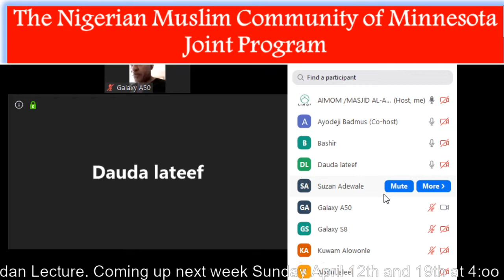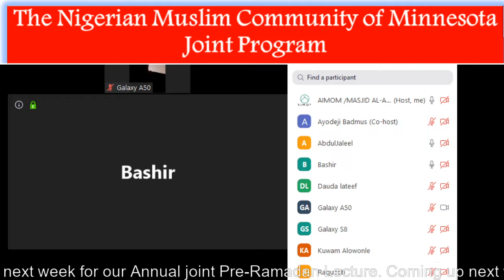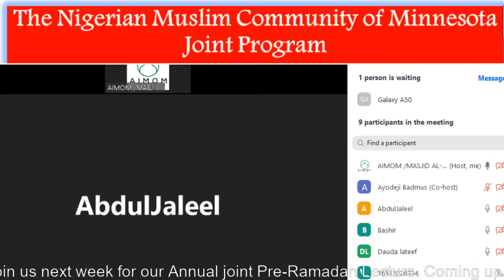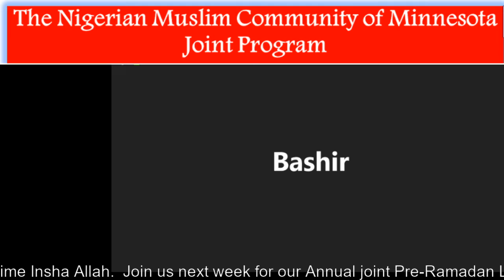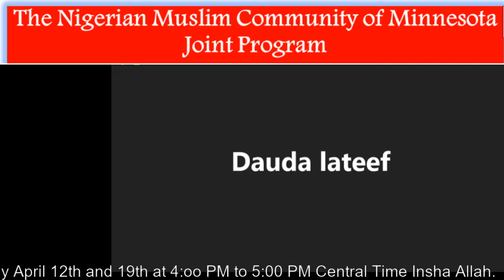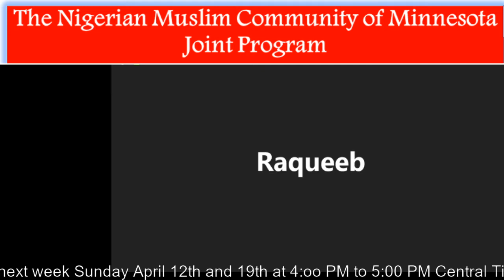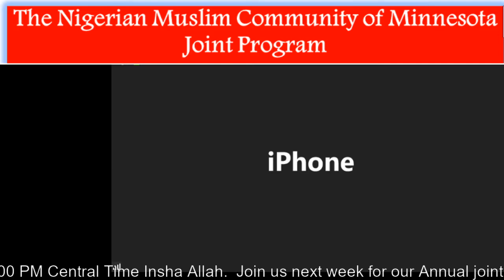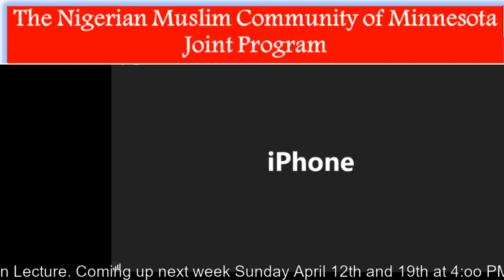AIMOM /MASJID AL-AKBAR's Personal Meeting Room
The Nigerian Muslim Community of Minnesota invites you to a JOINT WEEKLY PROGRAMS starting Insha Allah next week Sunday. This is a temporary program to keep the community members engaged in the remembrance of Allah due to the COVID -19 Pandemic. Also to prepare our minds for the month of Ramadan.

Below are the program schedules

Pre-Ramadan Lectures
Date: April 12th and April 19th

Ramadan Lectures Schedule
April 26th
May 3rd
May 10th
May 17th

All Ramadan lectures time is 4:00 PM – 5:30 PM